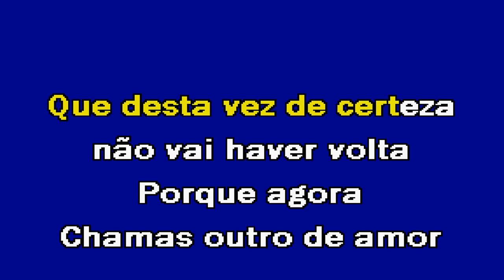CALADINHO Mickael Carreira Karaoke